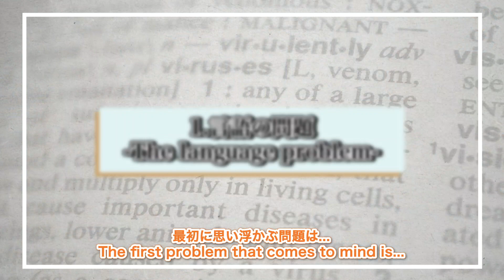Integration of Legal Expertise-Addressing Japanese Needs In Singapore 法律専門家による、シンガポールにおける日本人のニーズへの対応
Ever wondered how to navigate legal challenges in Singapore as a Japanese resident? Unravelling Legal Challenges for the Japanese Community in Singapore.

Living in Singapore, many Japanese face legal hurdles without knowing where to turn. Join Tomoka, our Japanese Desk Legal Executive, and Boon Chong, our Millennial Legal Associate, as they discuss the legal intricacies, starting with language barriers and differences in cultures. 🗣️💼

For our Japanese clients, we've crafted a seamless communication process, ensuring that consultations are in their native language. 🇯🇵➡️🇬🇧➡️🇯🇵

Curious about our strategies to bridge cultural gaps and make legal fees more manageable? Here's the twist: Our name, VanillaLaw, reflects our commitment to simplicity. We believe in plain and simple solutions, just like the flavour vanilla is the base for many delicious treats. This philosophy extends to our legal fee structure — transparent, client-centric, and focused on your needs. 🤝💰